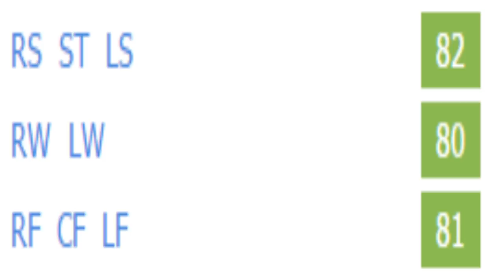FIFA 16 | Thomas Olivier Amang | Growth Test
A short, pacey, agile, and strong 5'9 ST who turned into a great dribbler with a very good shot and a solid finisher.